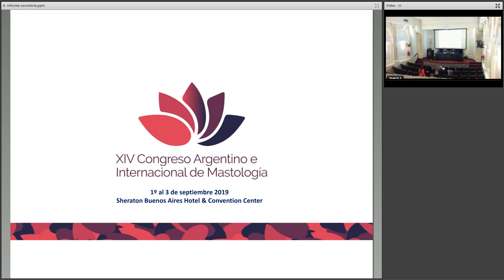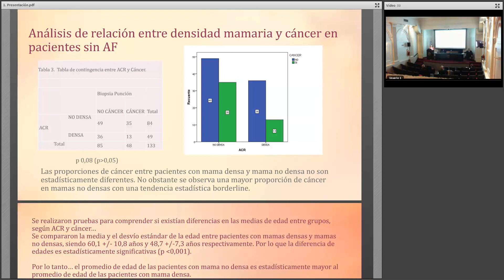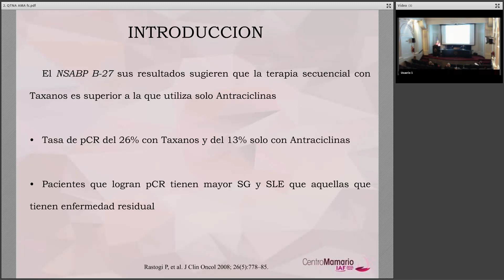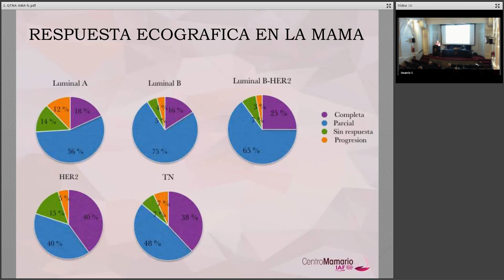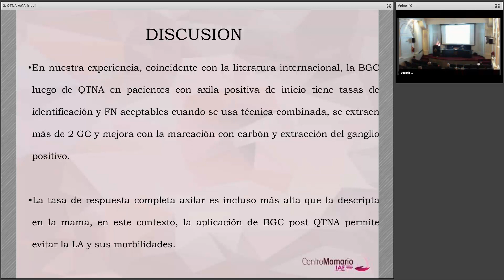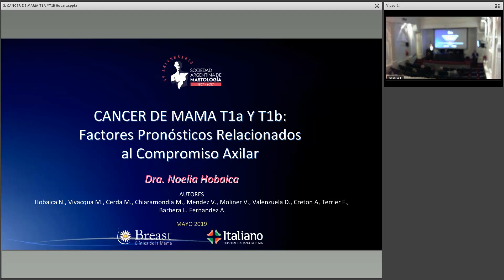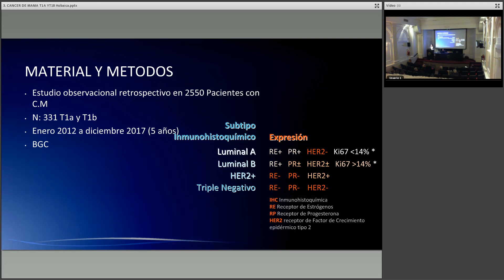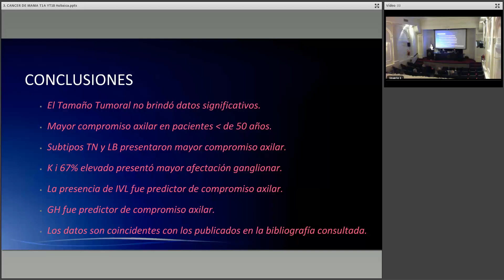1ra. Sesión Científica 2019